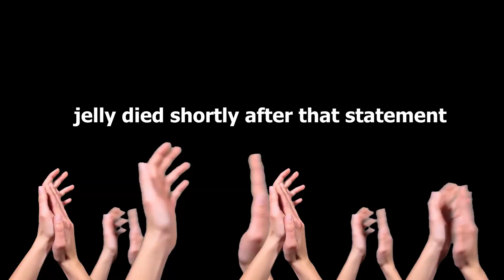DEATHRUN + METEORITES = 99% IMPOSSIBLE! (Fortnite)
🛒 MERCHANDISE!